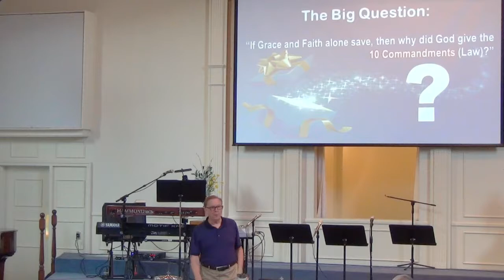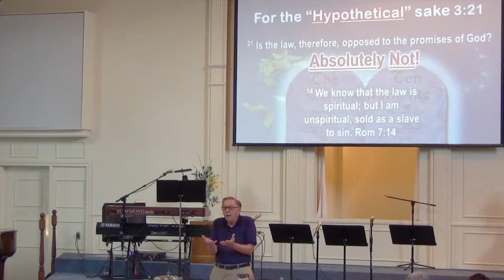"What's So Amazing About Grace", Dr Dennis Henderson on July 1, 2018